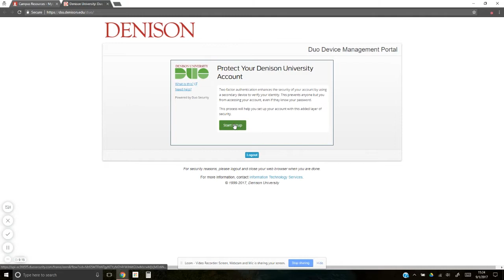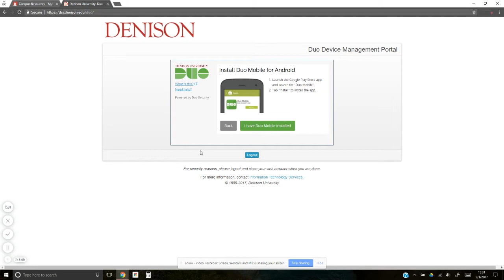Enrolling in Duo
Duo Two-Factor Enrollment protects your Denison account by having you approve your logins with your mobile phone or other device. This quick video walks you through the enrollment process on a mobile phone.